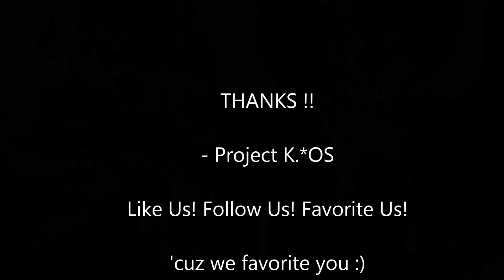Doin' Time/Summertime - cover by Project K*OS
We decided to mash up a couple of tunes from different eras - Sublime took their inspiration from Gershwin's classic so it was a natural fit.